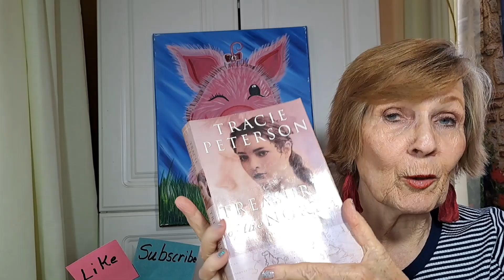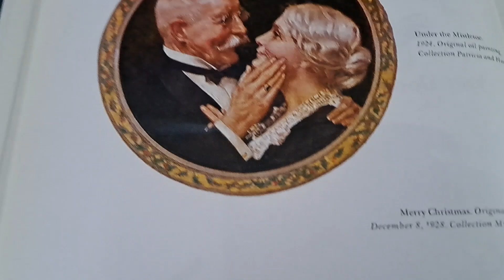MY BOOK review